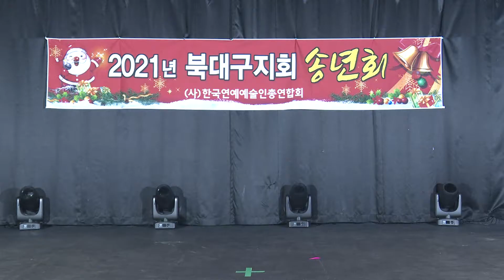가수 배홍 갓바위 - 2021년 북대구지회 송년회